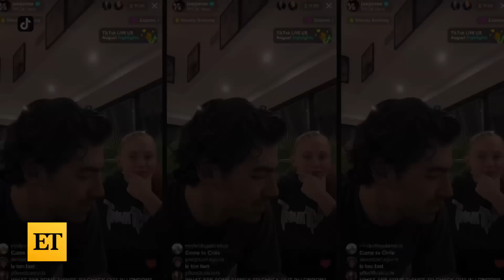Joe Jonas and Sophie Turner IMPERSONATE Scott Disick and Kris Jenner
Joe Jonas and Sophie Turner are back with another 'Keeping Up With the Kardashians' impression on TikTok. The Jo-Bro and 'Game of Thrones' star recreate a classic 'KUWTK' moment, with the couple lip-syncing a hilarious exchange between Kris Jenner and Scott Disick.